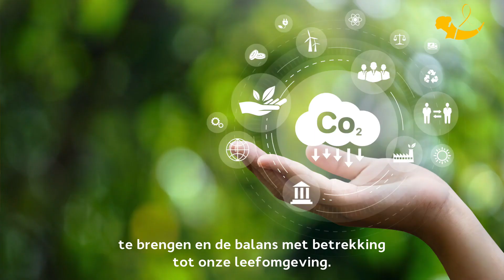College-uitvoeringsprogramma 2022-2026 Ferry Hoekstra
Wethouder Ferry Hoekstra zet de komende jaren actief in op een financieel gezonde gemeente. Maar ook op dienstverlening en een goede relatie tussen de gemeente en inwoners. Ook werkt hij samen met zijn collega’s aan groen, duurzaam en prettig wonen in Uithoorn. Welke ambities Hoestra graag met je oppakt, leest je in het College-uitvoeringsprogramma 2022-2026.